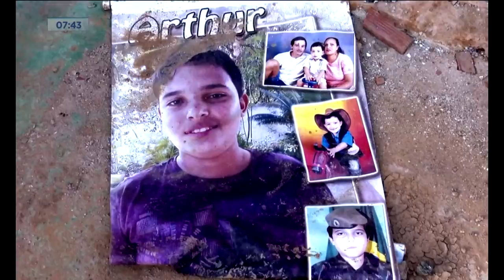Vidas Soterradas - Episódio Final